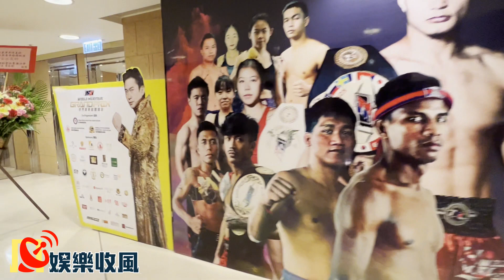【娛樂收風】葉文龍領導「I-1世界泰拳格蘭披治」2024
德樂泰拳學院盧芷晴勝日本女拳王，奪洲I-1際金腰帶。

柬埔寨拳手奪得 I-1世界泰拳拳王，柬埔寨洪馬內首相親王更發出官方祝賀！

柬埔寨拳手秋恩偉赢了I-1四人淘汰世界拳王，回到金邊得到民衆歡迎，成為民族英雄。

蒙古冠軍南招馬奪I-1至尊拳王，回國馬上國家電視台迎接訪問。

娛樂收風/摘星娛樂台
記者/攝錄/編輯：Pak Sin Lan
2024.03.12